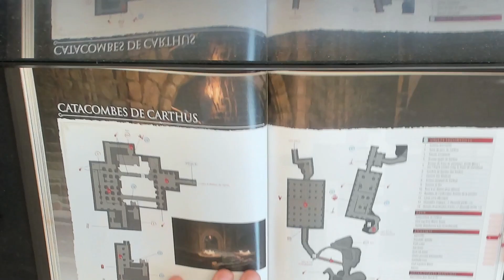Dark Souls 3 avec guide officiel - épisode 34